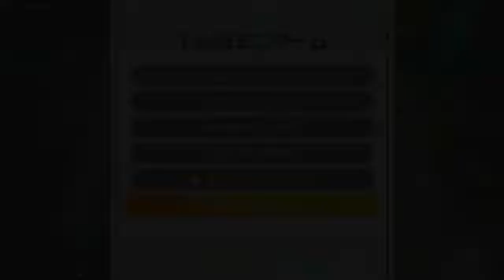【実況】マリオパーティSS フレンド戦！ Part40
■ルール：スペースランド15R ボーナス有り
■参加者：ぼるしち(キャサリン) ドラタカ(ヨッシー) ハイジ(マリオ) アモス(ロゼッタ)
VOICEVOX:ずんだもん
※気の知れた仲なので許される範囲の暴言が多々あります